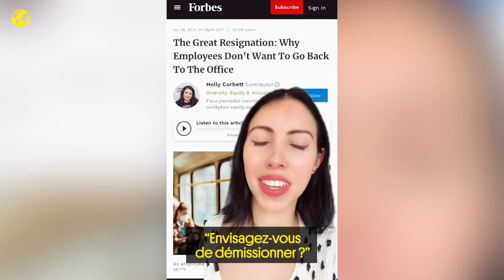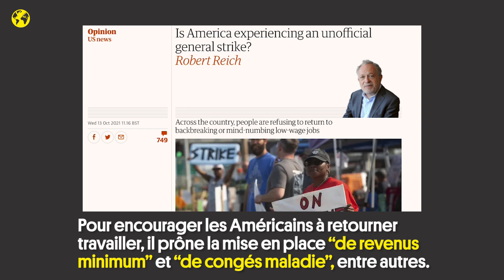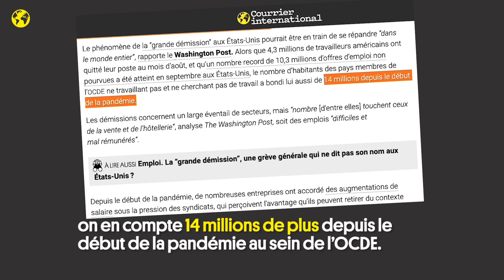La “Grande démission” sur TikTok, ces Américains qui se filment en quittant leur emploi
“Aujourd’hui, c’était mon dernier jour de vie de bureau, et je sors de là pour de bon ! Je l’ai fait, et je suis très fière de moi !” Depuis plusieurs semaines, le réseau social TikTok regorge de vidéos montrant des Américains ravis de quitter leur emploi et vantant la nouvelle vie qui les attend. Ces images viennent appuyer un phénomène bien réel, car les États-Unis connaissent en 2021 un pic de démissions sans précédent.

Burn out, salaires trop bas, envie de changement et de liberté... Explications en vidéo.